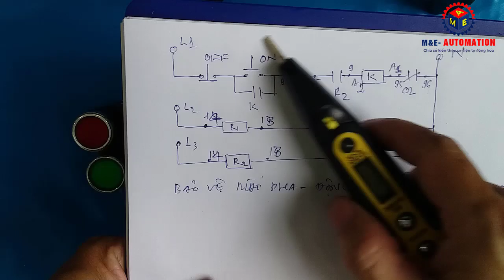🔴 Mạch Bảo Vệ Mất Pha Cho Động Cơ 3 Pha Dùng Rơ Le Kiếng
Nguyễn Thế Sơn | Mạch Bảo Vệ Mất Pha Cho Động Cơ 3 Pha Dùng Rơ Le Kiếng. Động cơ 3 pha khi mất bất kỳ pha nào trong 3 pha cấp nguồn thì dòng điện chạy qua cuộn dây động cơ tăng cao làm hỏng động cơ, để ngăn ngừa trình trạng này ta cầm lắp mạch điện bảo vệ chống mất pha cho động cơ khi 1 trong 3 pha cấp nguồn bị mất thì mạch sẽ ngắt điện cấp cho động cơ Trong vidio này ta sẽ lắp mạch điện như vậy sử dụng rơ le trung gian (rơ le kiếng ) kết hợp với nút nhấn và khởi động từ.
🔥 Danh sách phát liên quan đến điện công nghiệp của kênh M&E Automation